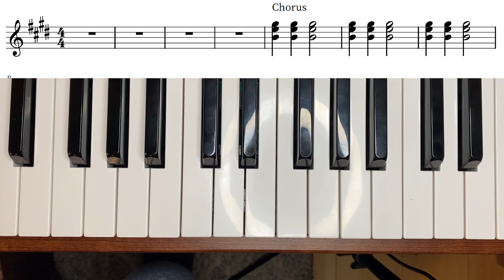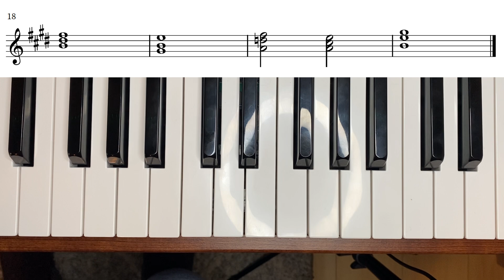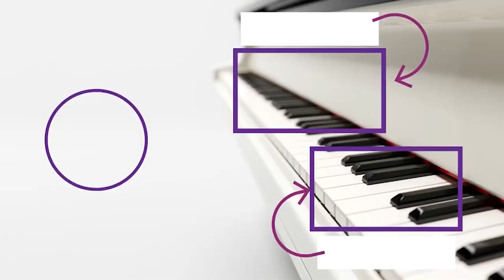How To Play Grandma Got Ran Over By A Reindeer Chords on Piano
Welcome to Musician's Addition! Evan here, and we're diving into the holiday spirit with a piano tutorial for the festive classic, Grandma Got Run Over by a Reindeer chords on piano. 🎶 This video covers the main chords and patterns you'll need to master the song.
🎵 What You'll Learn:
- The two primary chords that drive the song
- How to navigate key signatures (we're working with four sharps: F#, C#, G#, and D#)
- Tips on finger placement and smooth transitions between chords
- A breakdown of the more complex variations toward the end of the song

Sheet music is displayed for reference (or download it but you can also follow along by watching Evan's hands as he plays. We'll go step-by-step, practice together, and even tackle the challenging sections slowly to ensure you nail every part.

By the end, you'll be ready to play this holiday favorite with confidence! 🎅🎹

Find funny music-themed apparel, music and instrument accessories, books, and instruments!

🎓 Get these videos in course format! Continue learning along with your instrument and your book.

📚 Here are some extra music resources that we love!

Tomplay: Tomplay is an interactive sheet music app for all instruments and for all skill levels. Get tons of sheet music with backing tracks all at the tip of your fingers. Slow pieces down, speed them up, mark your music, and find finger charts. Check out Tomplay today!

Tonegym: Exercise all your music skills in one program! Improve your aural skills, music reading skills, and theory skills with games. Take your learning further with the music academy (videos and quizzes). Share your music and ask further questions in the community!